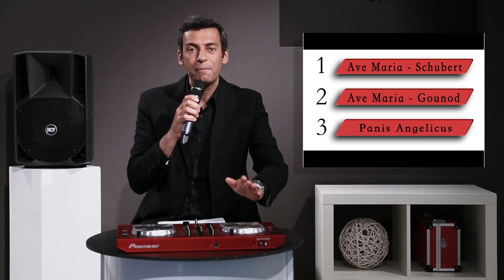COMUNIONE Matrimonio: i brani più richiesti per la Cerimonia Religiosa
Come scegliere la migliore musica per la comunione in chiesa? Scopri la più bella musica per la cerimonia religiosa attraverso la videoclassifica di Matrimoni e Musica, l'agenzia di spettacolo specializzata in matrimoni.

TOP 3 Canzoni per la cerimonia della comunione al matrimonio religioso

00:14 Panis Angelicus
00:46 Ave Maria - Gounod
01:20 Ave Maria - Schubert

Devi scegliere la canzone per l'ingresso della sposa al matrimonio civile? Matrimoni e Musica ti aiuta con questa raccolta di brani per matrimonio selezionati: le più belle canzoni per la fine del ballo.

► Chiamaci senza impegno al NUMERO VERDE 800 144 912

Scegliere noi per il tuo matrimonio è già una garanzia di successo, grazie alla comprovata esperienza dei nostri professionisti. Un mix di musica, coreografia ed eleganza garantiranno la riuscita di matrimoni, spettacoli, cerimonie, grossi ricevimenti, cene aziendali e progetti speciali.

Con Matrimoni e Musica avrai musica elegante, Dj, animatori ed intrattenitori che eseguiranno i brani più belli del panorama musicale, con la possibilità di poter personalizzare al 100% il repertorio musicale in base alle vostre esigenze.

Matrimoni e Musica organizza musicisti e dj per musica per matrimoni a Milano, Lombardia, Piemonte e Torino ma anche in altre parti di Italia. Se cerchi musiche per ricevimento, per aperitivo e per la cerimonia in chiesa, ti offriremo la migliore soluzione.